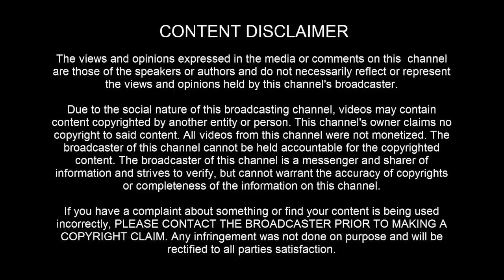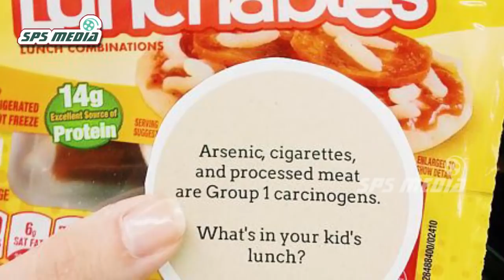கேன்சரை உருவாக்கும் நவீன மாமிசம் | SPS MEDIA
கேன்சரை உருவாக்கும் நவீன மாமிசம்

மனிதனின் எல்லாவகையான உணவிலும் ரசாயனம் என்றால் ஆரோக்கியத்திற்கு எங்கே போவது? கூடியமட்டும் இவற்றை தவிர்ப்பதுதான் உடல் நலத்துக்கு நல்லது.

Best Smartphones & Offer
Best Higher End Mobiles Rs.20,000/- above
Best Mobiles Rs.10,000/ - Rs.20,000/
Best Mobiles Rs.5,000/ - Rs.10,000/
Best Low Price Mobiles below Rs.5,000/

Best Smartphone Offer - Redmi 4
Best Smartphone Offer - Samsung
Best Smartphone Offer - OnePlus
Best Smartphone Offer - Honor
Best Smartphone Offer - Moto G5

Fashions:
Men's Clothing 80% Offer
Men's T-Shirts and Polos 70% Offer
Men's Shirts 70% Offer
Men's Jeans 60% Offer
Men's Innerwear

Men's Watches 70% Offer
Men's Wallets 70% Offer
Men's Shoes 70% Offer

Women's Clothing 80% Offer
Women's Western Wear 70% Offer
Women's Ethnic Wear 80% Offer
Women's Lingerie & Nightwear 60% Offer
Women's Swimwear
Women's Maternity Wear
Women's Branded Innerwear

Women's Fashion Jewellery 90% Offer
Women's Gold & Diamond 60% Offer
Women's Watches 70% Offer
Women's Handbags & Clutches 70% Offer
Women's Sunglasses 80% Offer
Women's Shoes & Slippers 80% Offer